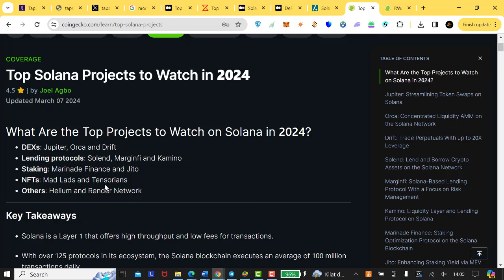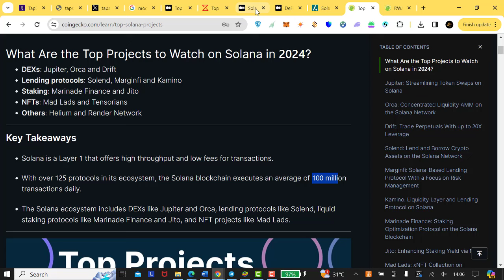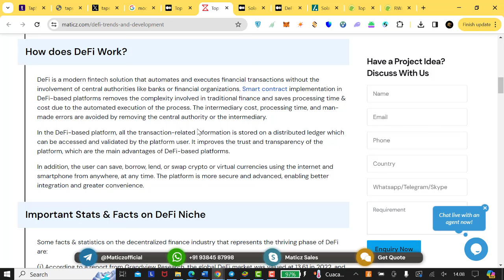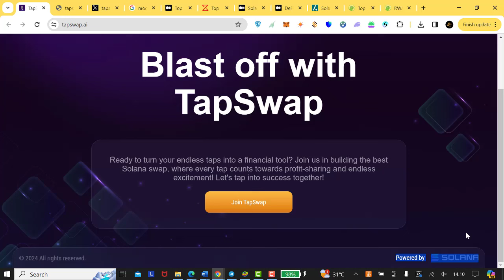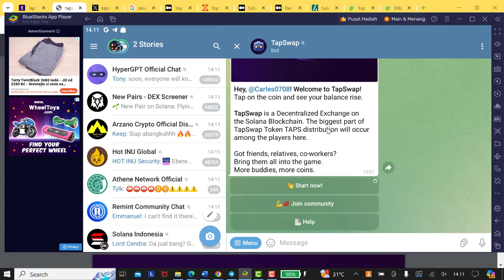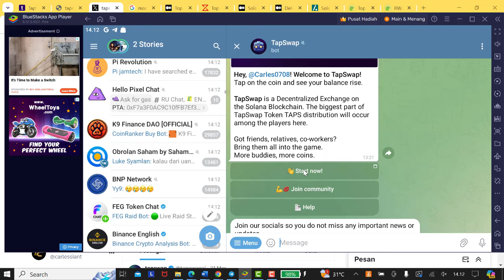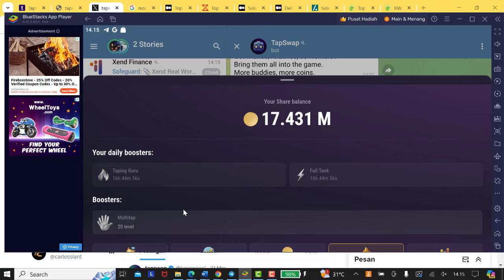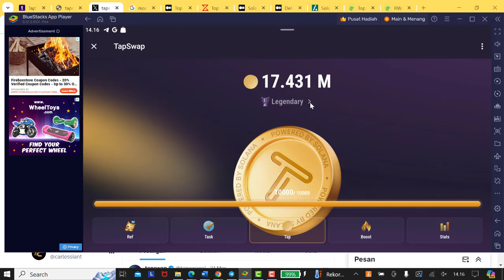MINING GRATISAN TAPSWAP : PLATFORM DeFi MODERN TERMUTAKHIR DI JARINGAN SOLANA...!!!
2. Twitter Pahlawan Crypto : @carlessiant

3. Instagram Pahlawan Crypto : pahlawancrypto

B. PENDAFTARAN AKUN DI CEX (CENTRALIZED EXCHANGE) LOKAL
1. Pendaftaran akun di TOKOCRYPTO

2. Pendaftaran akun di INDODAX

3. Pendaftaran akun di REKENINGKU

4. Pendaftaran akun di PINTU (Referral : @pahlawancrypto)

C. PENDAFTARAN AKUN DI CEX (CENTRALIZED EXCHANGE) LUAR NEGERI
1. Pendaftaran ke MEXC Exchange melalui

2. Pendaftaran ke PROBIT melalui

12. Pendaftaran ke ZT Global Exchange

14. Pendaftaran untuk membeli/farming token POSI

15. Pendaftaran Akun ke SANDBOX

16. Link Register ke ByBit